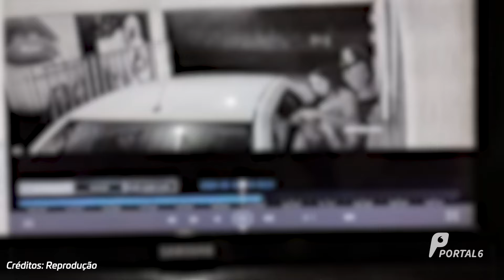Grupo de travestis vence “cabo de guerra” e rouba homem em motel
Um grupo de travestis resolveu empreender um assalto, na guarita de um motel, contra um cliente que estava de carro.
Depois de puxar conversa, uma delas avançou na janela e protagonizou um verdadeiro “cabo de guerra” com a vítima.